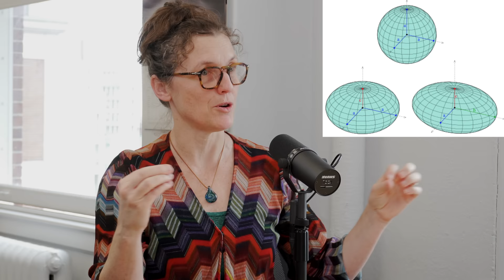#5 Kathryn Johnston - The Milky Way, Dark Matter vs MOND, Gaia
In this week's episode, David is joined by Kathryn Johnston. Prof Johnston is a Professor of Astronomy at Columbia University and the Dynamics Group Leader at the Flatiron Institute. Kathryn is a world renown expert for her work on Milky Way dynamics, especially tidal streams and the dark matter components of our galaxy.

And of course right here on YouTube!